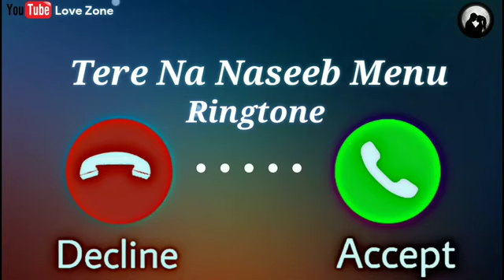Subscribe to my YouTube channel for audio and videos